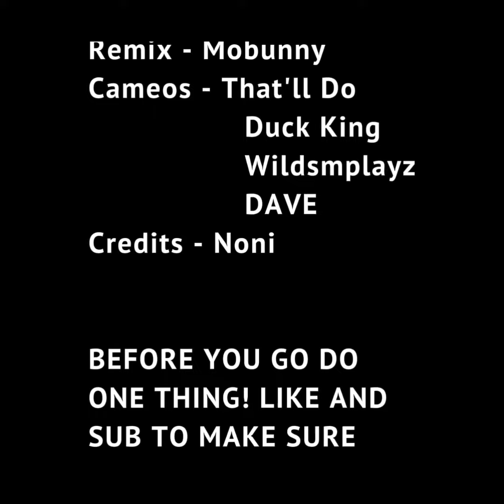FNAF Movie Recapped in 3 minutes.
Animated recap of the Five Nights at Freddy's Movie in about 3 minutes. Hope you enjoy and follow for more!

PS. Sub so @WildSMPlayz doesn't supass us in subs!

Thanks for the Remix of the intro credit theme by @MoBunnyDAVEISREAL

First I rizz your brother now I rizz you. Skibidi my friend. I GAVE YOU GYATS IN OHIO!